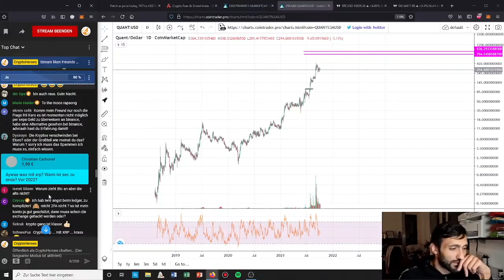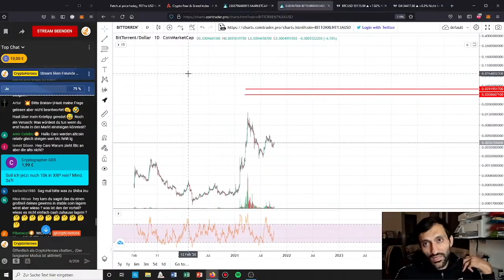Ripple vs SEC - WANN ZU ENDE ? + BTT auf 0.04$ möglich?